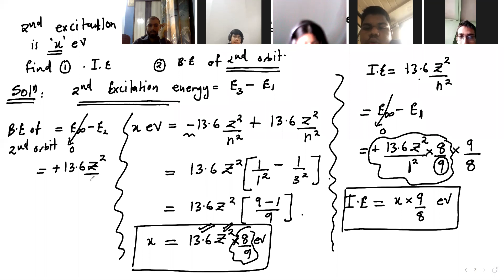11TH CHEMISTRY ATOMIC STRUCTURE 11